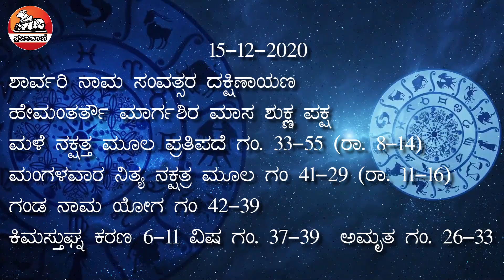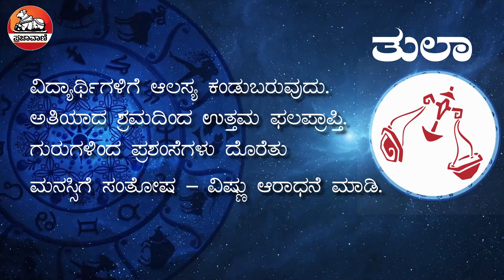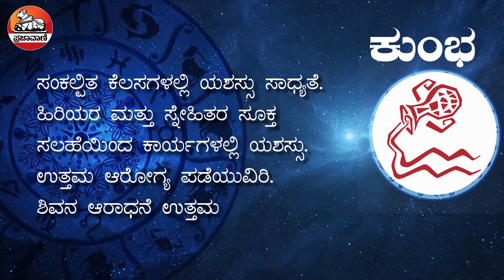ಈ ದಿನ ಹೇಗಿದೆ?: ನಿಮ್ಮ ದಿನ ಭವಿಷ್ಯ | Todays Horoscope 15 Dec2020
ಈ ದಿನದ ನಿಮ್ಮ ರಾಶಿ ಭವಿಷ್ಯವನ್ನು ಇಲ್ಲಿ ನೋಡಿ. ಯಾವ ರಾಶಿಯವರಿಗೆ ವಿವಾಹ ಯೋಗ? ಯಾವ ರಾಶಿಯವರಿಗೆ ಧನ ಲಾಭ, ಯಾವ ರಾಶಿಯವರಿಗೆ ತೊಂದರೆಗಳು ಎದುರಾಗಲಿವೆ? ನಿಮ್ಮ ರಾಶಿಯ ಇಂದಿನ ಭವಿಷ್ಯ ಹೇಗಿದೆ ತಿಳಿಯಿರಿ. Today Horoscope 15 Dec, 2020

ಮತ್ತಷ್ಟು ವಿಡಿಯೊಗಳಿಗಾಗಿ: Youtube.com/Prajavani
ತಾಜಾ ಸುದ್ದಿಗಳಿಗಾಗಿ: Prajavani.net ನೋಡಿ
ಫೇಸ್‌ಬುಕ್‌ನಲ್ಲಿ ಲೈಕ್ ಮಾಡಿ: Facebook.com/Prajavani.net
ಟ್ವಿಟರ್‌ನಲ್ಲಿ ಫಾಲೋ ಮಾಡಿ: Twitter.com/Prajavani